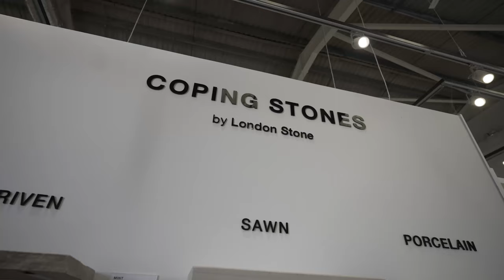Garden Steps & Coping Stones Preview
Garden Steps & Coping Stones are available in most of our paving materials. Take a look at this video to see how matching garden steps and coping stones can bring together the different elements of an outdoor space. Our steps and coping stones can be supplied off the shelf or bespoke with a choice of different edge profiles.

Follow the link to find out more about our range of garden steps and coping stones: